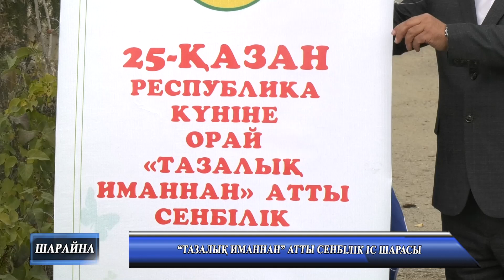“Тазалық иманнан” атты сенбілік іс шарасы